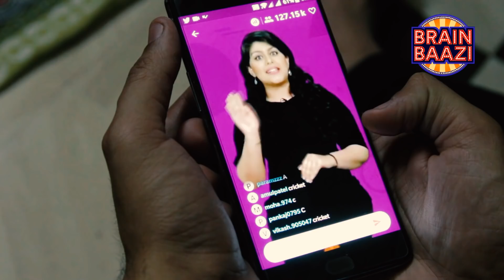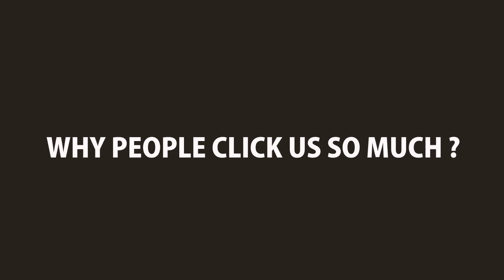TYPES OF PROBLEMS FIRANGI FACE IN INDIA (Ft Nile Brothers)!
WE HAVE SEEN MANY WHITE( HAHAH) PEOPLE TRAVELLING TO INDIA AND THEY FACE CERTAIN SITUATIONS , WHICH ARE SOMETIMES FUNNY AND BIT AWKWARD !